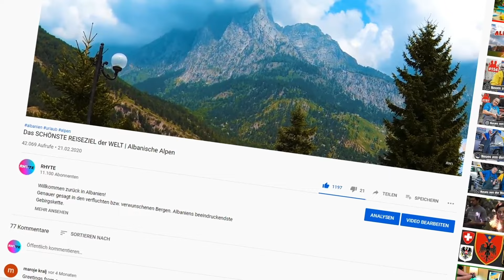Das schönste Urlaubsland der Welt? | KOSOVO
Jeden Dienstag und Freitag ein neues Video zu den Themen Reisen, Stars, Rap und Gesellschaft! Wenn ihr nichts mehr verpassen wollt: Abo ist kostenlos :)
Der Kosovo

Er ist Europas jüngstes Land und ein faszinierendes Fleckchen im Herzen des Balkans, das seine Besucher mit einem einladenden Lächeln, charmanten Bergstädten, unglaublichen Wandermöglichkeiten und ehrwürdigen Kuppelklöstern aus dem 13. Jahrhundert belohnt, die mit mittelalterlicher Kunst nur so gefüllt sind

Und das ist erst der Anfang.

Der Kosovo erklärte 2008 seine Unabhängigkeit von Serbien, und obwohl er von 111 Ländern diplomatisch anerkannt wurde, gibt es immer noch viele Nationen, die die Unabhängigkeit des Kosovos nicht akzeptieren.

Das sorgt zwar hier und da noch manchmal für kleinere Spannungen, allerdings längst nicht mehr in dem Umfang wie vor einigen Jahren.

Die Denkmäler seiner Vergangenheit sind jedoch nicht zu übersehen:

Die Straßen sind übersät mit Gedenkstätten für die Gefallenen, während einige Klöster teilweise noch immer von NATO-Truppen bewacht werden.

Doch egal, was viele Menschen, die noch nie im Kosovo waren, euch sagen mögen, es ist  heute absolut sicher, hierher zu reisen.

Trotzdem ist der Kosovo nach wie vor eines der letzten wirklich abgelegenen Reiseziele in Europa, das zu besuchen sich lohnt, wie kaum ein anderes.

Und warum das so ist, zeige ich dir hier, bei RHYTE!

Über  RHYTE

Auf diesem Kanal findest du spannende und kuriose Geschichten, Fakten und News über alles was die Welt bewegt. Das ganze sorgsam aufbereitet in Form von Top 10, Top 5 und sonstigen Listen oder gerne auch in Form von längeren entspannten Geschichten für diejenigen, die etwas mehr Hintergrundwissen sammeln möchten!
Dabei behandel ich meist folgende Themen: Reisen, Strände, Hotels, Technik, Filme, Stars, Lifestyle, Gaming und alles über die neuesten Hollywoodstreifen. Kurioses aus aller Welt, Lifehacks und vieles mehr.

Das ist RHYTE!